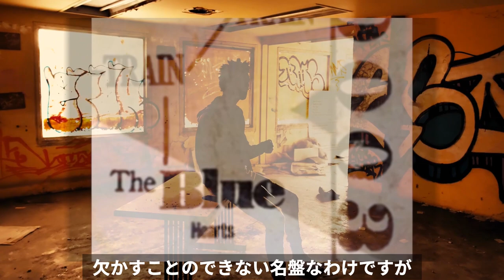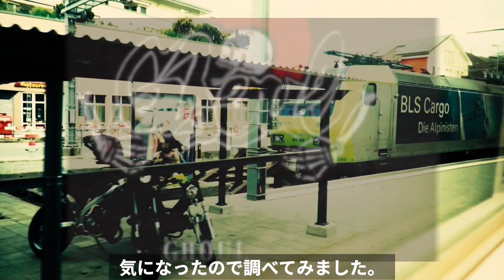甲本ヒロトが涙歌を捧げたある男とは?その突き抜けた生き様に心が震える...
「リンダリンダ」「TRAIN-TRAIN」♪
と聞けば、伝説のパンクロックバンド『ブルーハーツ』
の曲だとわかるはずです。そのリードボーカルの甲本ヒロトが
表とすれば、その裏になる、もう一人の伝説のパンカーが実在しました。
その二人の関係に深く共感したので、お伝えすることにしました。

甲本ヒロトが涙歌を捧げたある男とは?

(後半)ブルーハーツの名曲解説！何から聴けばいい？THE BLUE HEARTS甲本ヒロト真島昌利マーシー名盤リンダリンダ

元キャンディーズ田中好子 報われぬ微笑返しに涙が止まらない...スーちゃんの笑顔の裏に隠された真実とは!?

中森明菜 伝説の歌姫の復帰を阻むパンドラの箱の驚愕の中身とは!?辿り着いた向こう岸に待ち受けた運命に涙が止まらない!

小池栄子に子供がいない理由に涙が零れ落ちる…理由が〇〇だなんて可哀そ過ぎる!!